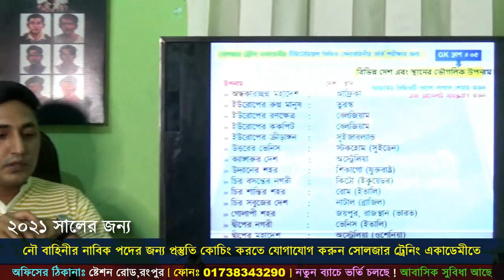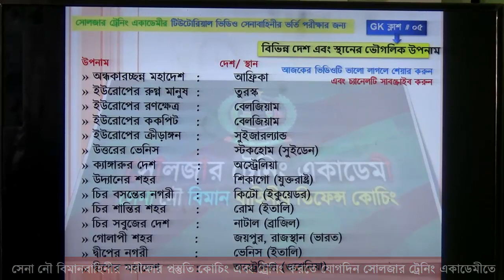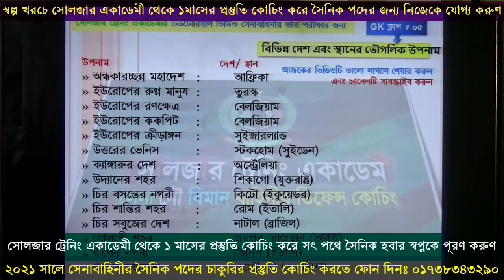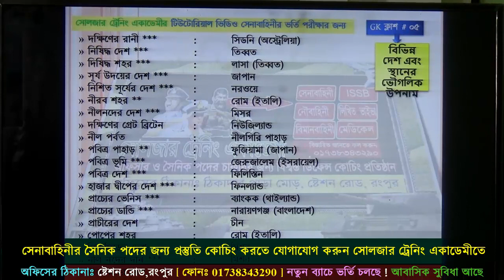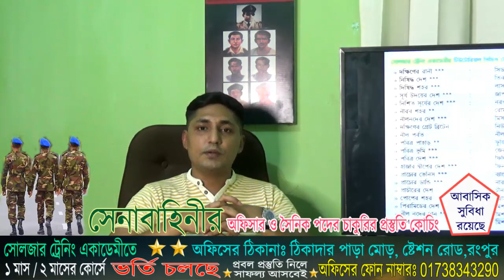Bangladesh Army Navy Airforce পরীক্ষার সাধারণ জ্ঞান ! লিখিত পরীক্ষার প্রস্তুতি